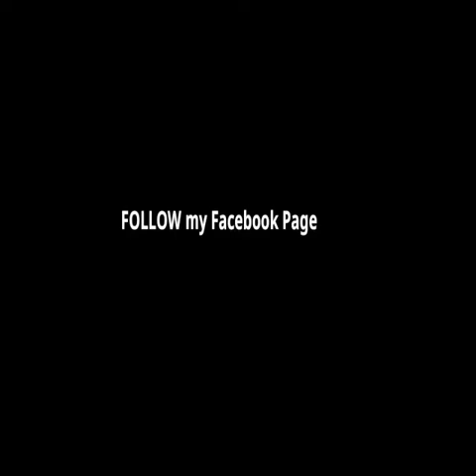HOW TO CATCH YELLOWFIN TUNA BLUE MARLIN | TRADITIONAL FISHING IN PHILIPPINES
Be Part of BLOODLINE PINOY Family by Joining Membership